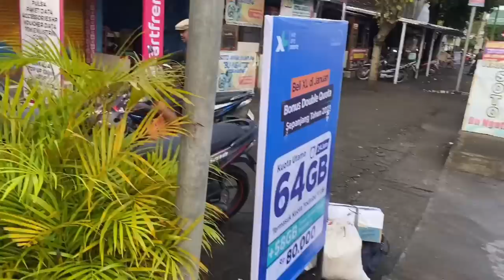BISMILLAH BALIK JAKARTA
Vlog balik kejakarta ke kost the raid berkumpul bersama teman teman kost dan mas nopek novian